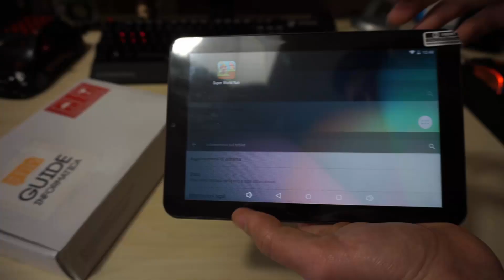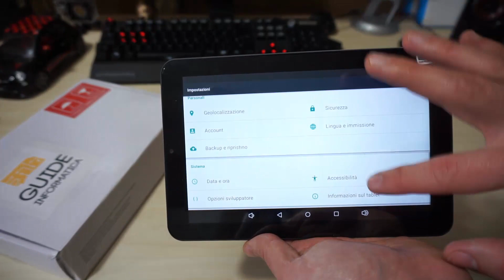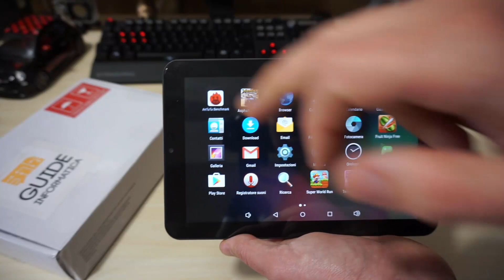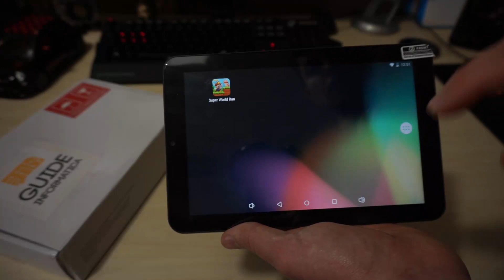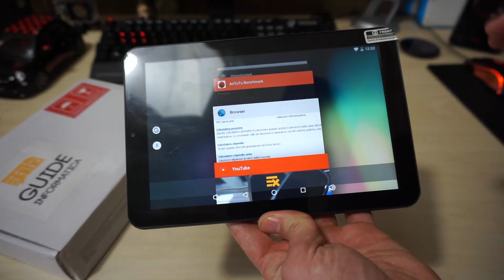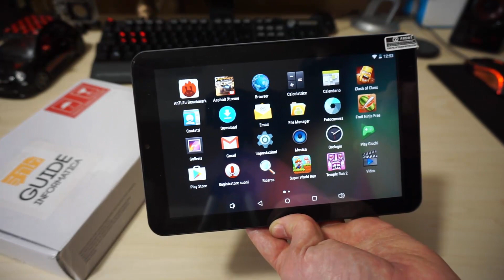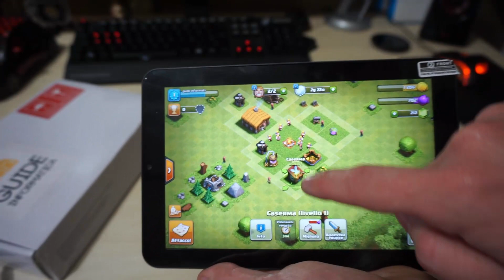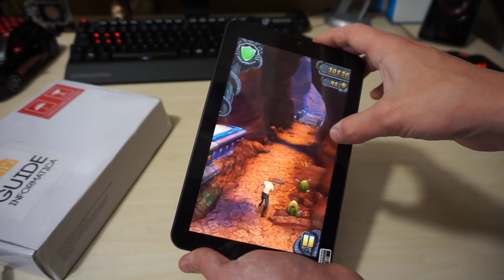Tablet altroconsumo 2017 GRATIS - Recensione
Recensione del tablet gratis iscrivendosi ad altroconsumo

Il tablet è un 791 graig

CARATTERISTICHE TECNICHE
Android Lollipop 5.1 OS
8GB Built-in Flash Memory + Micro SD Card Slot
Dual Cameras
WiFi (802.11b/g/n)
Bluetooth Wireless Technology (4.0)
Supports 3D Gaming Accelerometer
Mini HDMI AV Out Jack (1080p)
Built-in Rechargeable Battery
Built-in Speaker & Microphone
7 inch Capacitive Touch Screen (1280 x 800, 16:9)
USB OTG